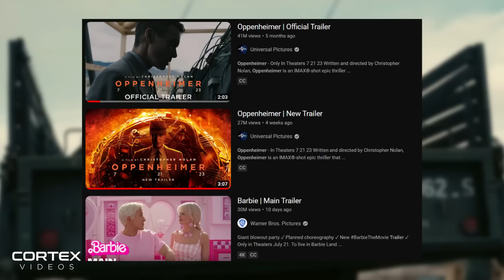OPPENHEIMER vs BARBIE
Oppenheimer vs Barbie. In this video essay, I discuss whether Christopher Nolan's Oppenheimer or Great Gerwig's Barbie will win at the box office. Oppenheimer is a biopic film on the real-life story of J. Robert Oppenheimer. Barbie is a comedy film based on the Barbie fashion dolls by Mattel and inspired by the 1994 non-fiction book Reviving Ophelia by Mary Pipher.

Timestamps:
0:00 Intro
1:21 Oppenheimer Vs Barbie
4:14 Barbie Will Win The Opening Weekend Box Office
5:34 Oppenheimer Will Win The Box Office Overall
8:42 How Much Will Oppenheimer And Barbie Make At The Box Office?